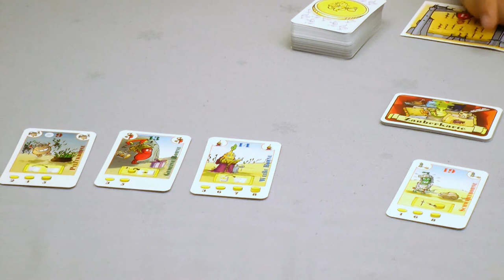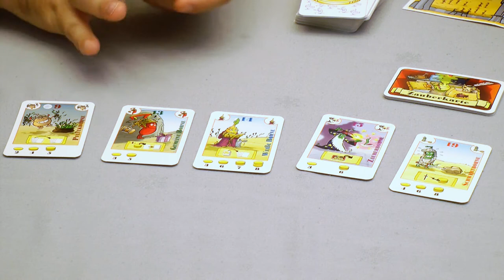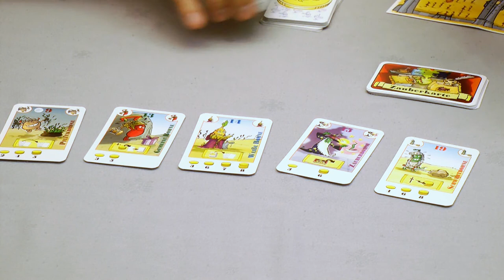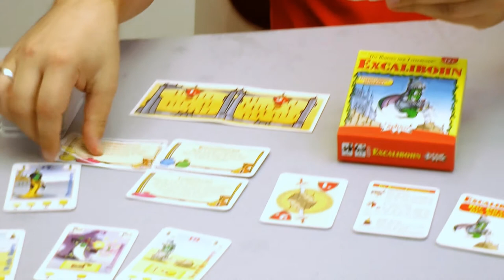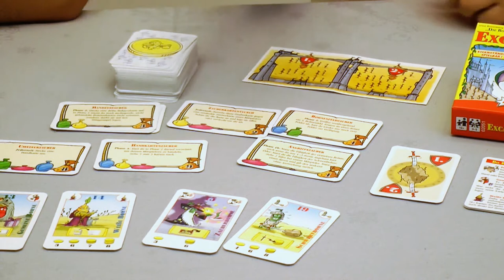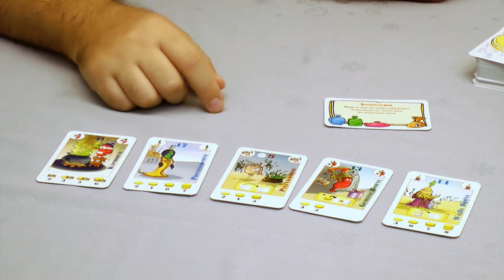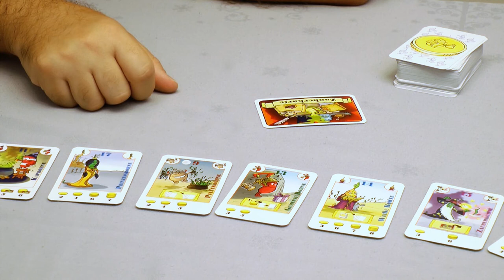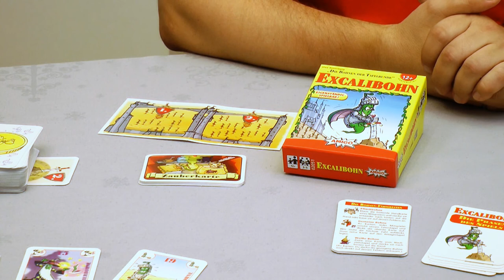Excalibohn (Amigo Spiele) mit Christian Hildenbrand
Weiter geht es mit Excalibohn und da hätten wir keinen besseren Erklärer finden können. Denn Christian betreut die Bohnanza Reihe als Redakteur und kennt hier alle wichtigen Details.

Als Amazon-Partner verdienen wir an qualifizierten Verkäufen